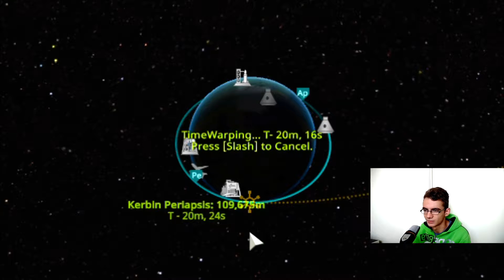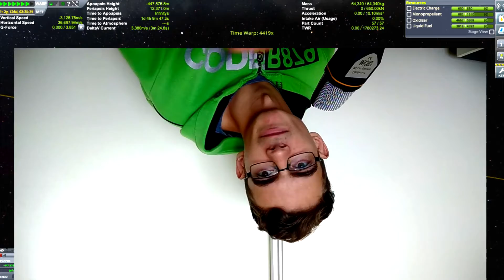KSP 1.7.3// EELOO Journey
So today we got to EELOO the furthest planet from Kerbin in the Kerbol Solar System in KSP 1.7.3 or any other KSP verson and ow God it took so long like around 2 YEARS and I'm planing to go there faster. MUCH FASTER. But we will see. For now thanks for coming and Enjoy :)

🏁And you are the best💯🔝